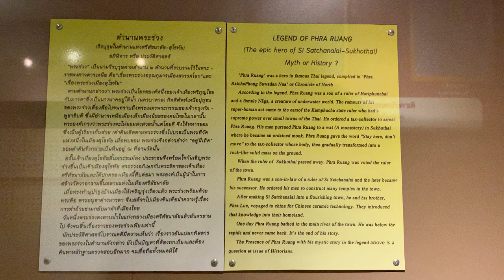Tax Collector’s Head Turned to Stone - The Legend of Phra Ruang (พระร่วง) - Sukhothai, Thailand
Seen at the the Ramkhamhaeng National Museum in Sukhothai Historical Park.

LEGEND OF PHRA RUANG (The epic hero of Si Satchanalai-Sukhothai)

“According to the legend Phra Ruang was a son of the ruler of Hariphunchai and a female Naga, a creature of the underworld. The rumors of his super-human acts came to the ears of the Khmer state ruler who held supreme power over the small towns of the Thai. He ordered a tax collector to arrest Phra Ruang. His man pursued Phra Ruang to a Wat in Sukhothai where he had become an ordained monk. Phra Ruang said the words, "Stay here, don't move," to the tax collector, whose body then gradually transformed into a rock-like solid mass on the ground. When the ruler of Sukhothai passed away Phra Ruang was voted the ruler of the town. Phra Ruang was a son-in-law of a ruler of Si Satchanalai and became his successor. He ordered his men to construct many temples in the town. After making Si Satchanalai into a flourishing town, he and his brother, Plira Lue, traveled to China for Chinese ceramic technology. They introduced this knowledge into their homeland. One day Phra Ruang bathed in the main river of the town. He was below the rapids and never came back. This is the end of his story.”

อีกตำนานหนึ่งคือ พระร่วงชาวละโว้ผู้มีวาจาสิทธิ์ ทรงเป็นบุตรของนายคงเครา หัวหน้าชาวไทยที่ต้องส่งส่วยน้ำให้ขอม  เมื่อถึงเวลาที่ชาวไทยต้องส่งส่วยน้ำโดยบรรจุในเครื่องดินเผาจากเมืองลพบุรีไปเมืองขอม เนื่องจากเครื่องดินเผาเป็นภาชนะหนัก พระร่วงจึงใช้วาจาสิทธิ์ขอให้ชะลอมสามารถใส่น้ำได้จึงทำให้การขนส่งน้ำมีน้ำหนักเบาและจัดส่งได้ทันเวลา

พระเจ้าปทุมสุริยวงศ์กษัตริย์ขอมจึงเกิดความอาฆาตมาตรร้ายทำให้ต้องหนีไปบวชที่เมืองสุโขทัย กษัตริย์ขอมก็ส่งสายลับดำดินไปโผล่ที่ลานวัด พระร่วงจึงเอ่ยวาจาสิทธิ์ให้หยุดอยู่ตรงนั้นทำให้สายลับกลายเป็นหินไป